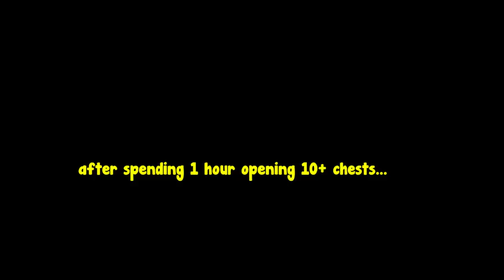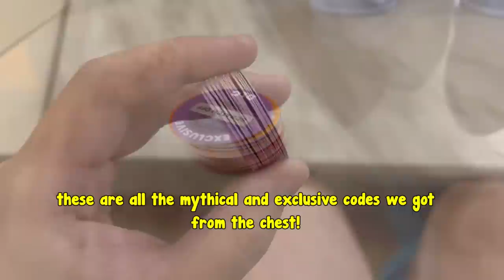Unboxing 10 Treasure Chest Toys And Got Rainbow Huge Mosaic Griffin! - Pet Simulator X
Unboxing 10 Treasure Chests And Got Rainbow Huge Mosaic Griffin! - Pet Simulator X